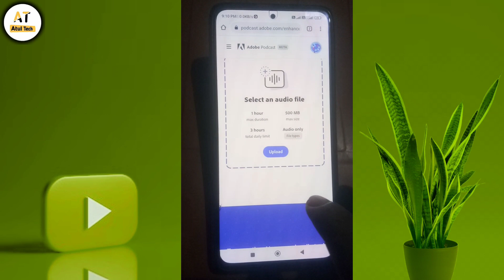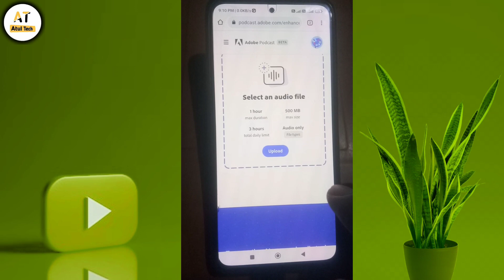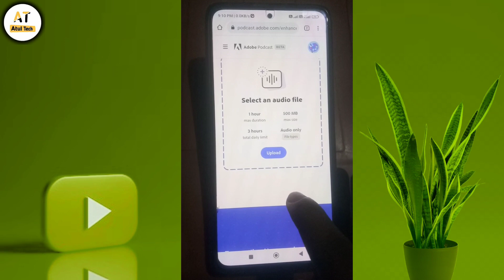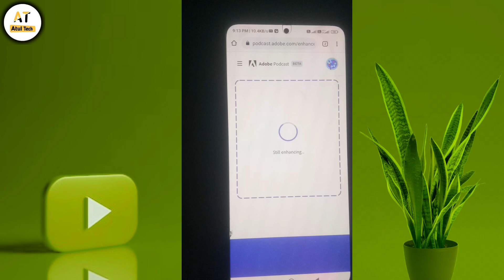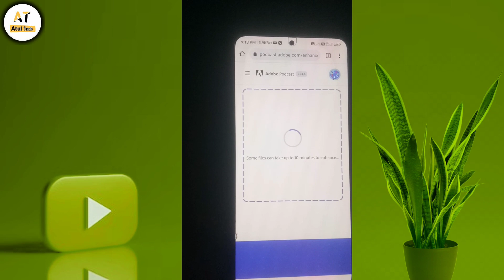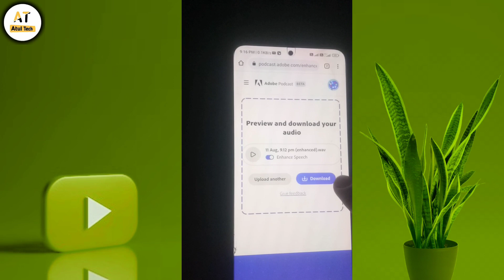MOBILE VOICE EDITING!!! Will Impress Ur VIEWERS😍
Hi friends

दोस्तों आज हम इस वीडियो में बताएंगे मोबाइल फोन से ऑडियो को कैसे एडिट करना है एक क्लिक में तो वीडियो को पूरा अंत तक देखना वीडियो में आपको स्टेप बाय स्टेप बताएंगे

like shear comment

thanks for whaching